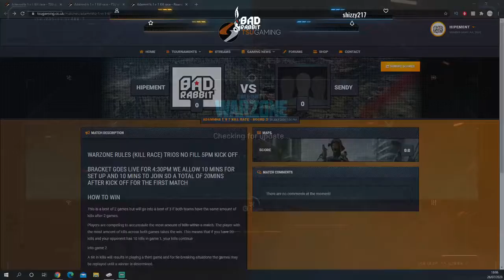Warzone KillRace Quarter FInals - Flopped massively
machinima, machinimarealm, machinima respawn, machinima live,